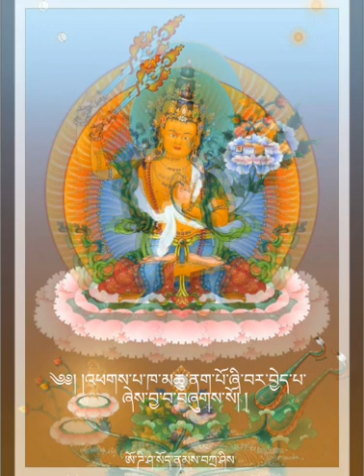༄༅། །འཕགས་པ་ཁ་མཆུ་ནག་པོ་ཞི་བར་བྱེད་པ་ཞེས་བྱ་བ་བཞུགས་སོ། ། sonan tashi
༄༅། །འཕགས་པ་ཁ་མཆུ་ནག་པོ་ཞི་བར་བྱེད་པ་ཞེས་བྱ་བ་བཞུགས་སོ། །